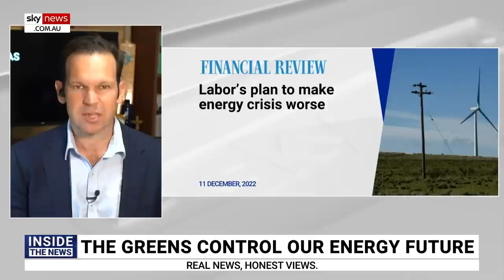Labor’s renewable energy plans will make Australia ‘poorer’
Nationals Senator Matt Canavan says the Albanese government’s plan to ramp up Australia’s reliance on renewable energy will make the nation “poorer”.